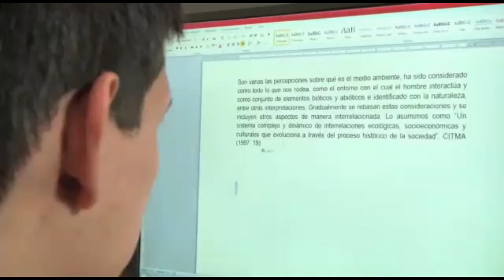AUTORIDADES INVESTIGAN QUIENES SON LOS RESPONSABLES DE LOS ASESINATOS EN ARAUCA